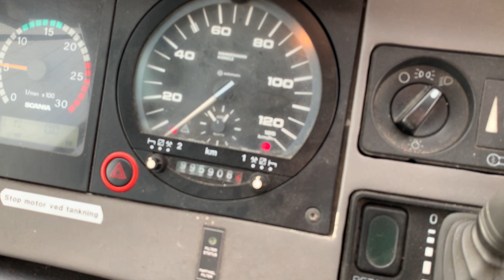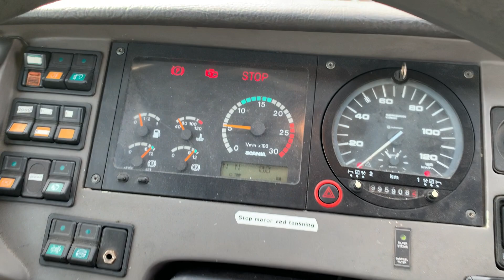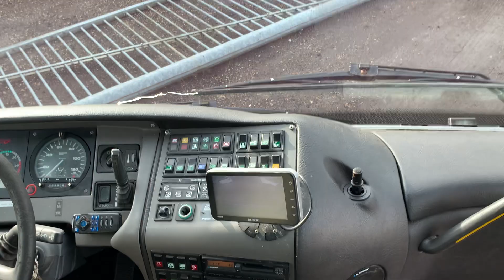Køb en SCANIA IRIZAR Bus 425.741 på Klaravik Danmark.dk